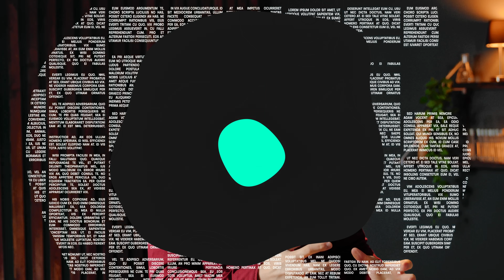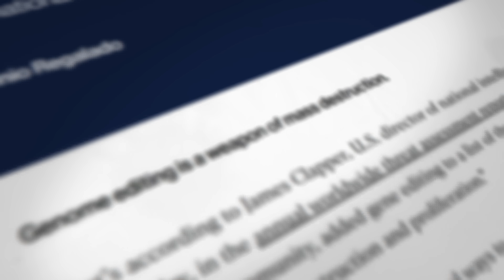Der gefährlichste Ort Deutschlands, den (fast) niemand kennt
In der Ostsee liegt eine Insel, die der vielleicht gefährlichste Ort Deutschlands ist. Hier wird Wissenschaft betrieben, die so gefährlich ist, dass sie unter Ausschluss der Öffentlichkeit passieren muss – und das haben wir uns mal genauer angeschaut.

Falls ihr eure Liebsten mit einem einzigartigen Naturschutz-Weihnachtsgeschenk überraschen wollt, das Gutes tut, findet ihr hier weitere Infos
Oder ihr werdet selbst Mitglied: Für die ersten 200 Personen, übernehme ich persönlich den ersten Monat eurer Planet Wild-Mitgliedschaft
Und wenn ihr noch unsicher seid, dann schaut euch das neueste Video von Planet Wild an

Unser Spendenkonto:
DE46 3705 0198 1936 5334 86
BIC: COLSDE33

Kapitel:
0:00 Geheime Forschung?
0:37 Ganz kurz: Planet Wild als Weihnachtsgeschenk?
0:53 Die Geschichte hinter der Insel
2:00 Das Friedrich-Loeffler-Institut
2:32 Was macht die Forschung so gefährlich?
4:04 Die Sicherheitsvorkehrungen
6:00 Wissen ist Macht
7:45 Waffe oder Heilmittel?
10:01 Eigene Meinung
10:50 Danke an Planet Wild!